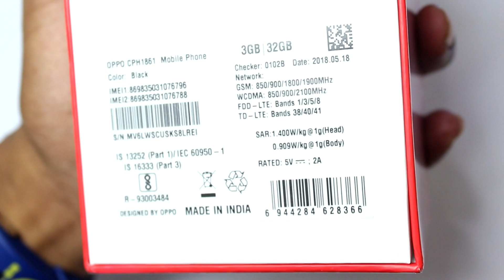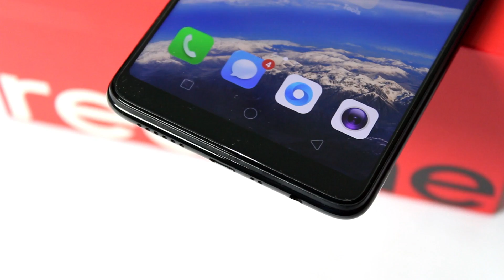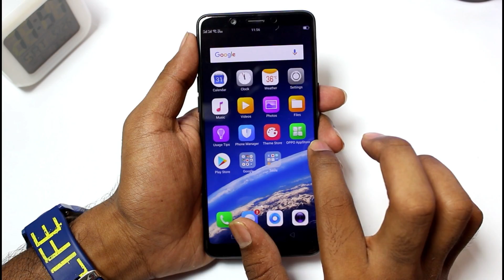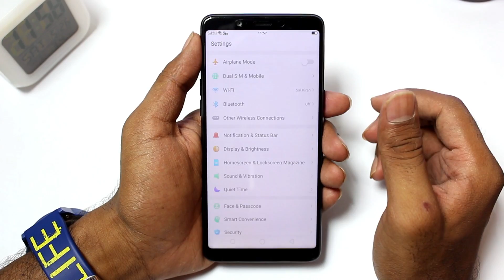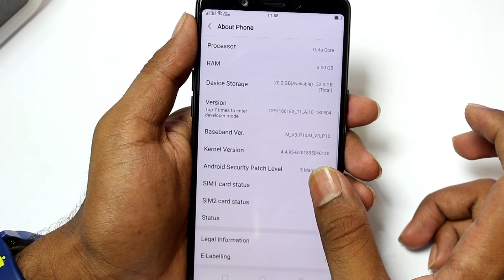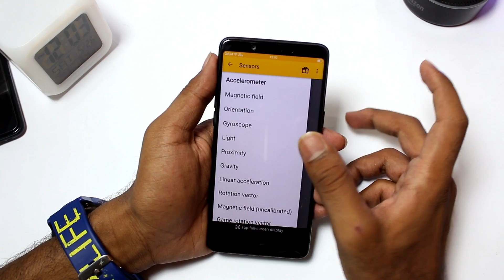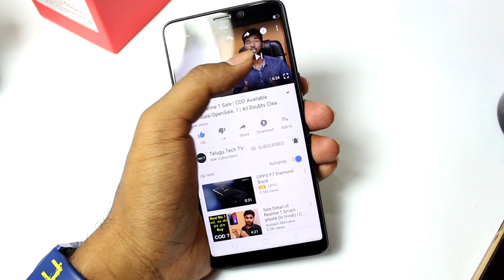Oppo Realme 1 Unboxing & Initial Impressions || in Telugu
Oppo Realme 1 Mobile Unboxing & initial Impressions in Telugu. Oppo Realme 1 Unboxing & Faceunlock Test in telugu.

Asus zenfone max pro m1 Videos

My Gear
My Camera Camera